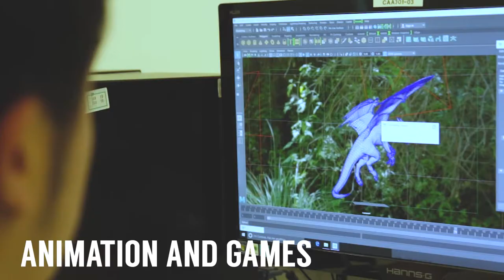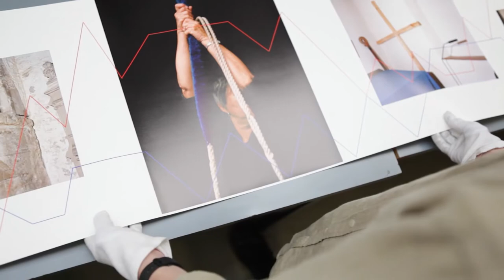University of South Wales Cardiff – Creative Industries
USW Cardiff is in the city centre, putting you at the heart of the capital of Wales. It's the perfect home for our creative industries courses and students.